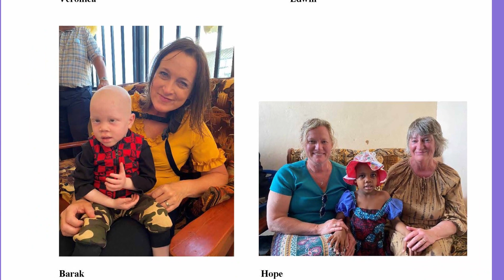2023–2025 LWML Mission Grant No. 19: Tanzania Children's Homes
A short description of 2023–2025 LWML Mission Grant No. 19: Tanzania Children's Homes.